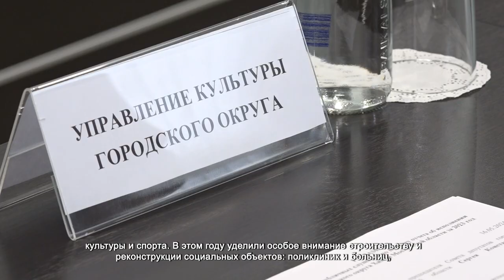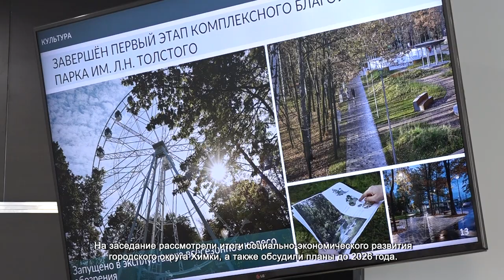В ХИМКАХ ОБСУДИЛИ ОТЧЕТ ИСПОЛНЕНИЯ ГЛАВНОГО ДОКУМЕНТА ГОРОДСКОГО ОКРУГА ЗА 2023 ГОД